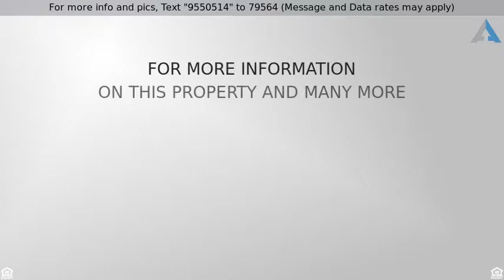Priced at $580,000 - 2249 Larkspur Run Dr, Duluth, GA 30097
Single Family Detached, Traditional - Duluth, GA

Amazing Luxurious Executive Home with Beautiful Finished Terrace Level in gated Peachtree Ridge area subdivision! TOTAL TURN KEY SALE with ALL FURNISHINGS REMAINING! Hardwood floors adorn most of main level! Elegant light fixtures including a resplendent chandelier hangs from vaulted family room. Gourmet Kitchen the envy of most restaurants w/beautiful granite counter tops & state of art appliances. Master suite has ornate trey ceiling & double vanities. All bedrooms spacious. Guest bed on main. Finished terrace w/movie screen, rec. area. EVERYTHING SELLS WITH HOUSE!